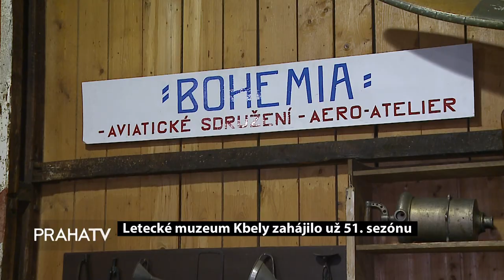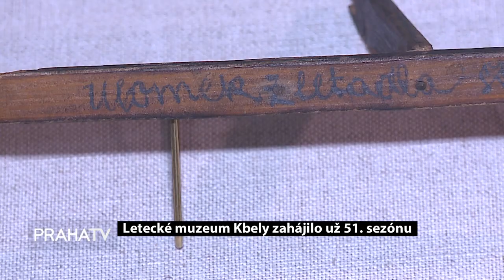Letecké muzeum Kbely zahájilo už 51 sezónu